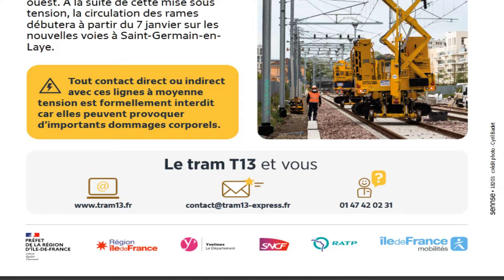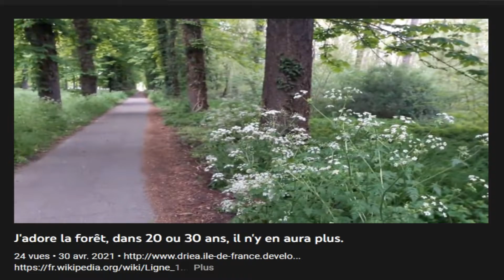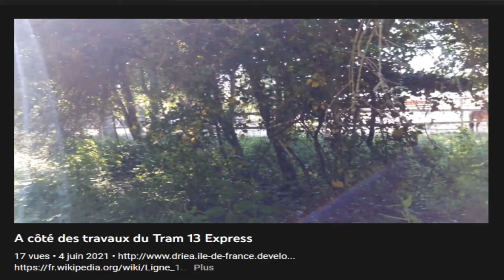Les travaux du Tram 13 Express #430